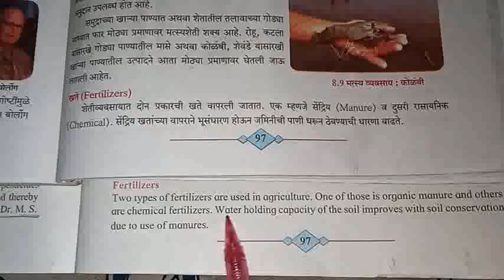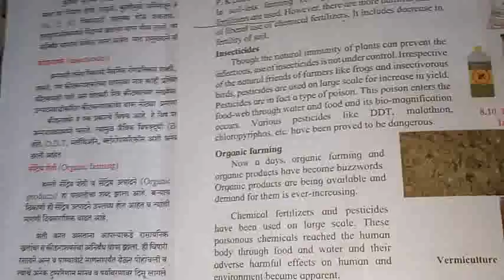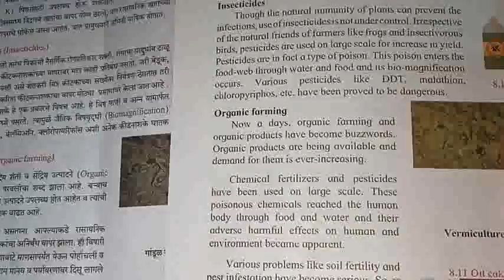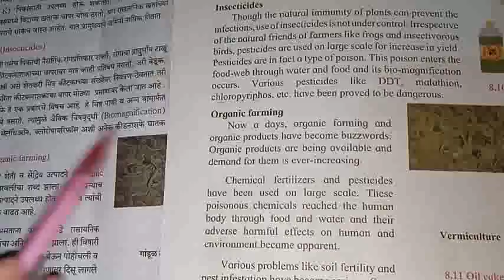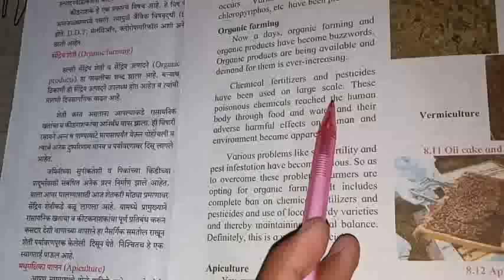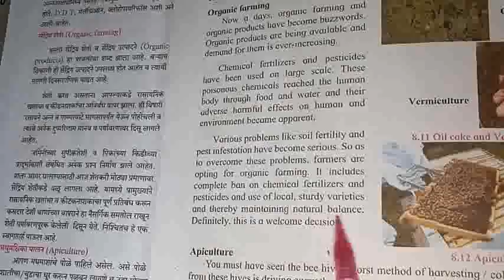fertilizer insecticide organic farming